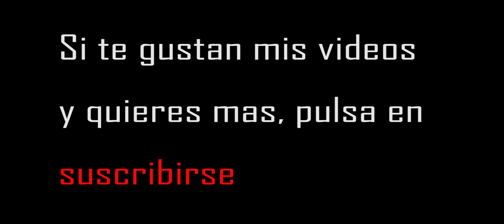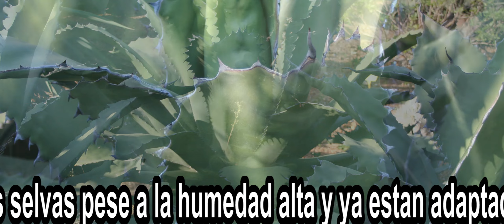Plantas Villor. Cactus y Crasas. Villor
Plantas villor begonias
Plantas villor fuchsias
Plantas villor crisantemos
Plantas villor el invernadero

Deja comentarios en los videos
Activa las suscripciones